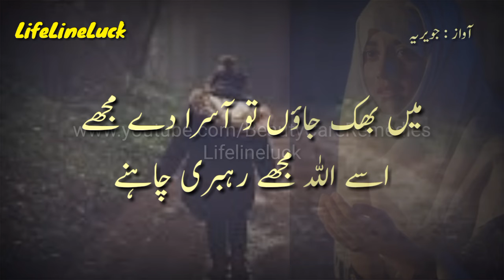Jo kahe na mile wo khushi chaiye - sad quotes